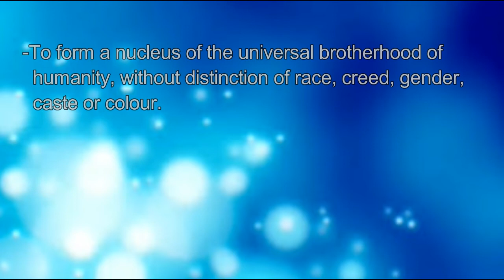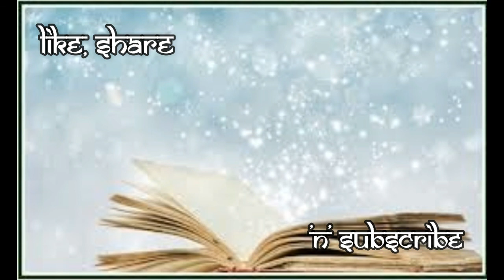Study of - The Key To Theosophy 63 by Sri N C Krishna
Study of The Key To Theosophy - study class 63

The Key to Theosophy is an 1889 book by Helena Blavatsky, expounding the principles of theosophy in a readable question-and-answer manner. It covers Theosophy and the Theosophical Society, Nature of the Human Being, Life After Death, Reincarnation, Kama-Loka and Devachan, the Human Mind, Practical Theosophy and the Mahatmas. The book is an introduction to Theosophical mysticism and esoteric doctrine.

A lecture by - NC Krishna